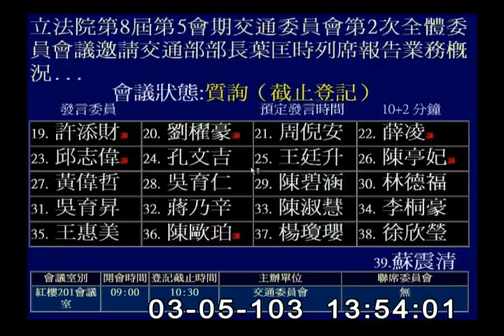2014-03-05 第8屆第5會期交通委員會第2次全體委員會議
會議簡介: 立法院第8屆第5會期交通委員會第2次全體委員會議邀請交通部部長葉匡時列席報告業務概況，並備質詢。(3月5日及3月6日二天一次會)

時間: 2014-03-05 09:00